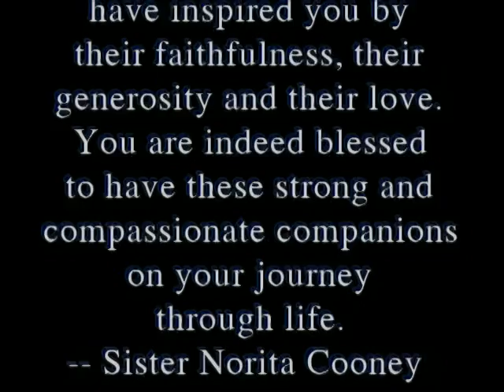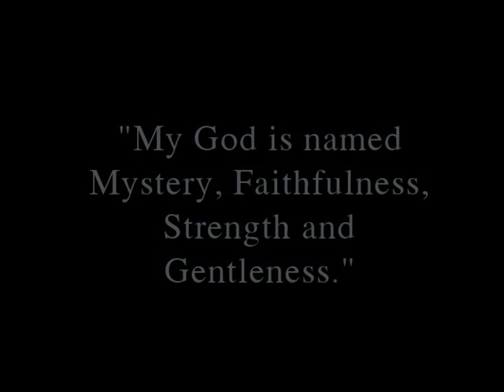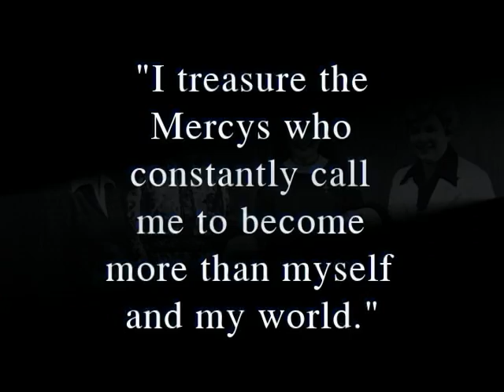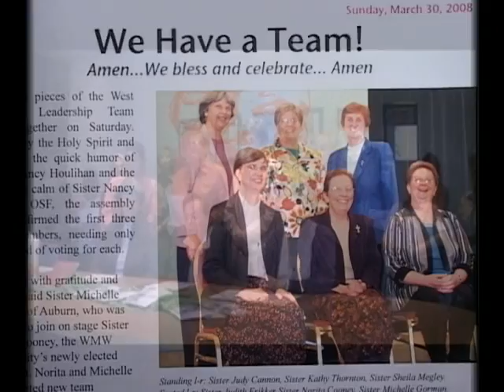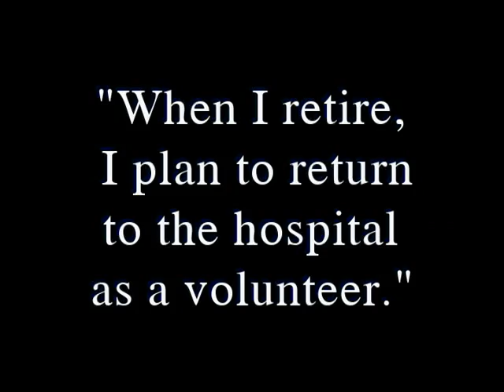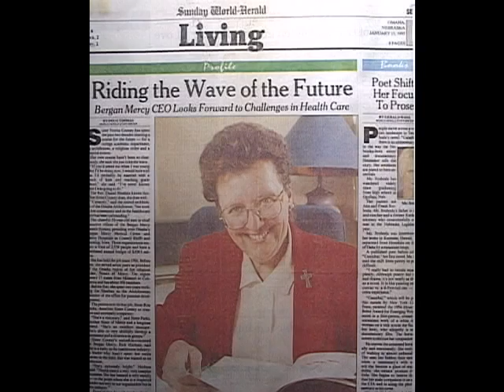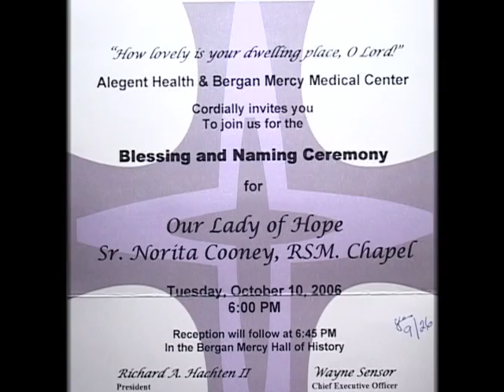Sister Norita Cooney, Sisters of Mercy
A video scrapbook remembering Norita Cooney, RSM